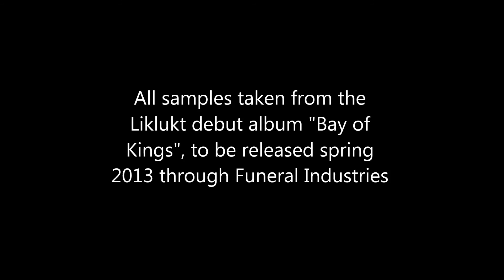Liklukt - Bay of Kings sampler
Short samples of all tracks to appear on the Liklukt full length Bay of Kings, to be released through Funeral Industries spring 2013.